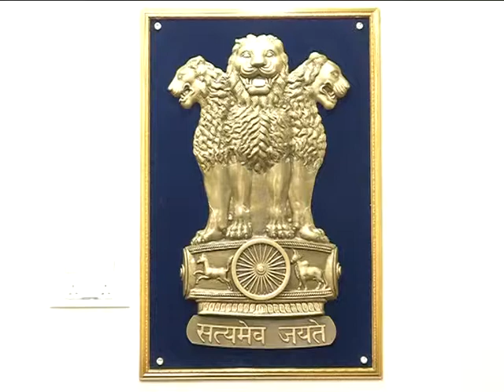Dist collectors press meet on MCC at collectorat on dt;11 03 2019